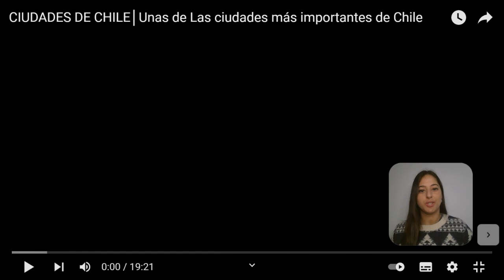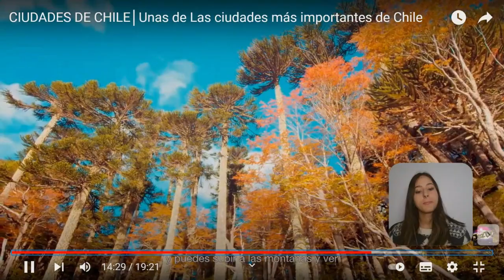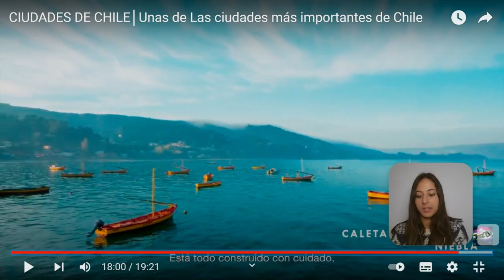ESPAÑOLA REACCIONA | Ciudades de Chile Más IMPORTANTES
✅▬▬▬▬▬▬▬▬▬💬CONTACTO💬▬▬▬▬▬▬▬▬✅

▬▬▬▬▬▬▬▬▬▬📎ENLACES📎▬▬▬▬▬▬▬▬▬▬
MI EQUIPO:
Portatil segundario
Mi Dron
Pantalla de Dron
Filtros Dron
Osmo Poket Viajes
Osmo Mobile
Camara de Grabacion

▬▬▬▬▬▬▬▬🔔APORTACIONES🔔▬▬▬▬▬▬▬

¡OJO! Si deseas realizar un pedido de alguna reaccion al donar
me nombras la cancion que quieras y sera exlusivamente para ti

Si deseas mas de una reaccion para ti se te puede aplicar un descuento en el total.

¡Espero que hayas disfrutado de mi contenido y me encantaría verte muy pronto!